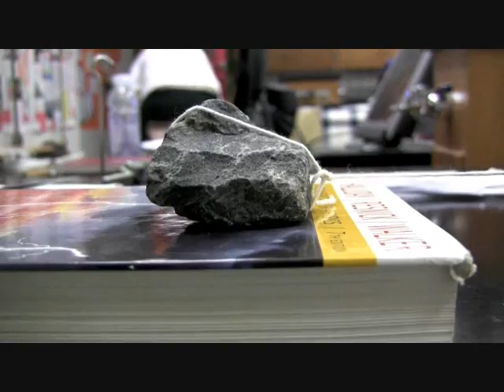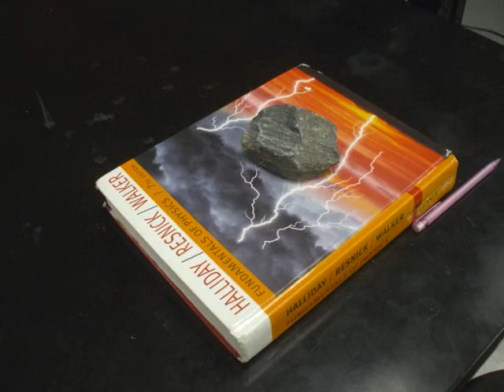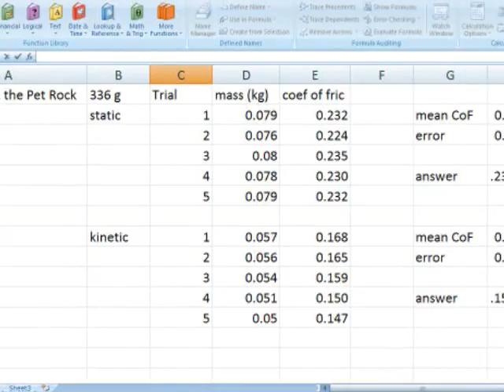General Physics Lab: Friction Creative Lab Write-Up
This is the creative lab write-up of Alyssa Groves and Karl Speer for Physics 115L "General Physics".  This movie documents and shares the adventures of Rocky "The Rock" Rocko, the Pet Rock in his quest to overcome static friction and return with kinetic friction.